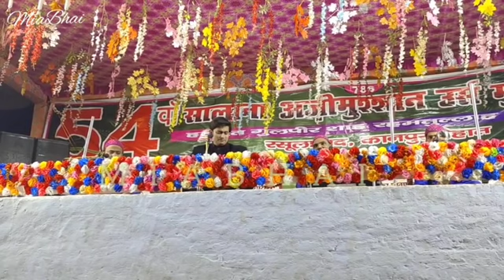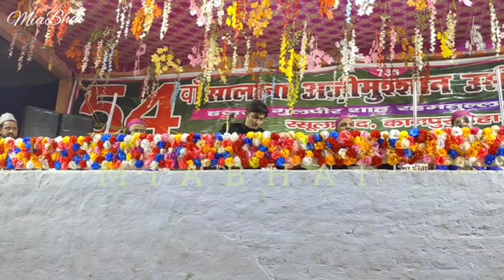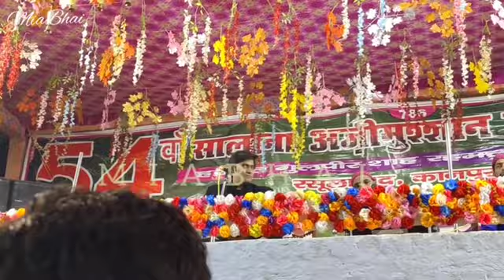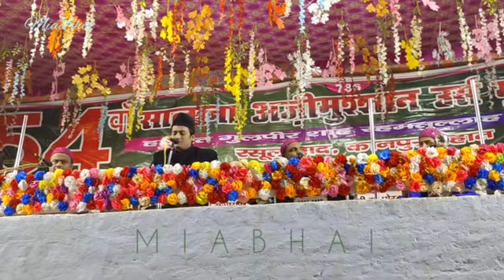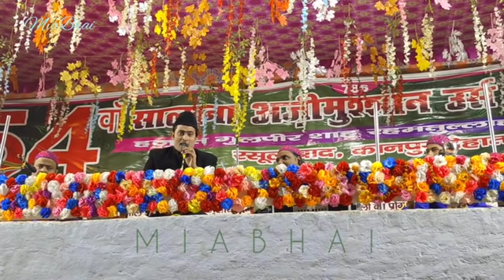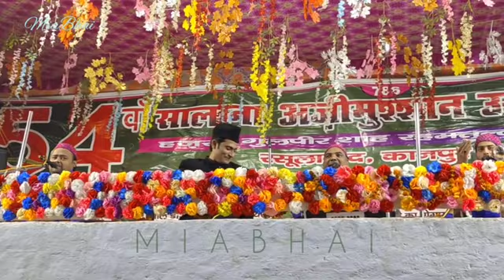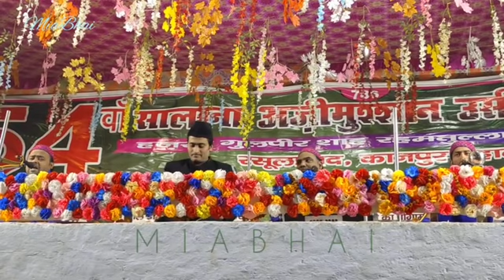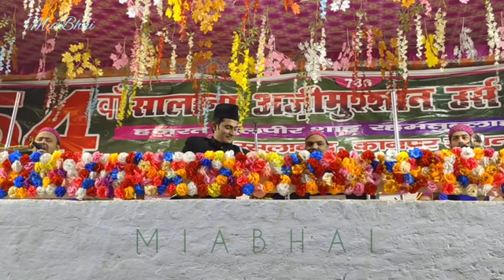Live Gulam Habib Pentar, Madina Muhammad (SAW) ka, New Qawwali Live 2022 Ursh Rasulabad